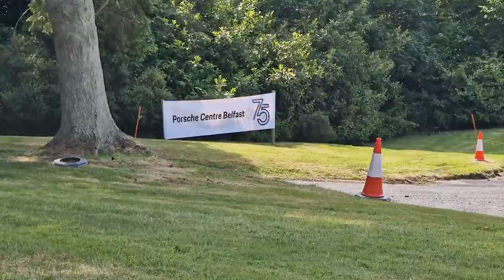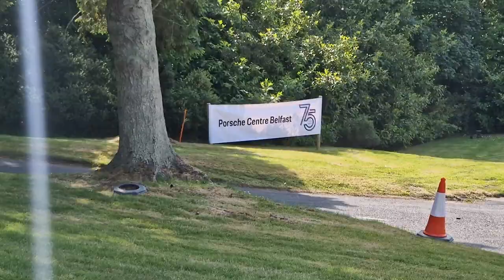Cultra Hill Climb 2023 Timed 3 Video 4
Most of Timed 3.